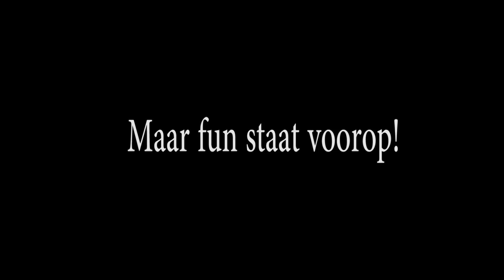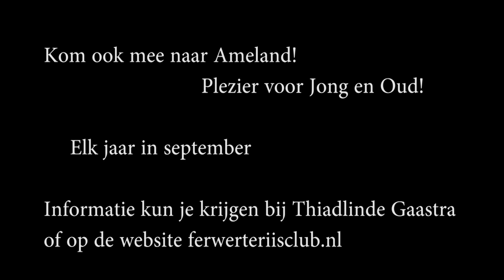Trainingskamp Ameland met de Ferwerter IIsclub is TE GEK!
Kom ook mee naar het trainingskamp op ameland. Het is daar gewoon te gek, gezellig, en super leuk.